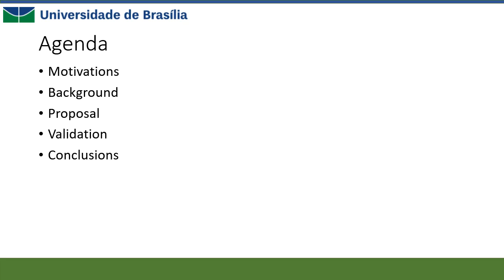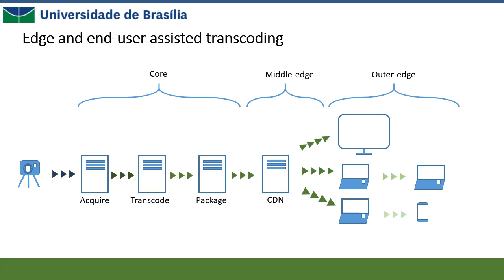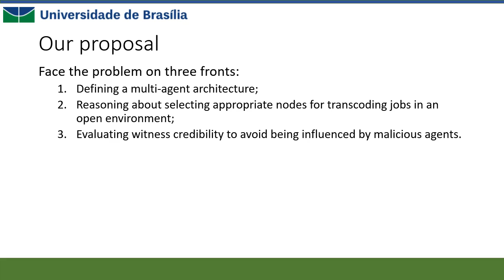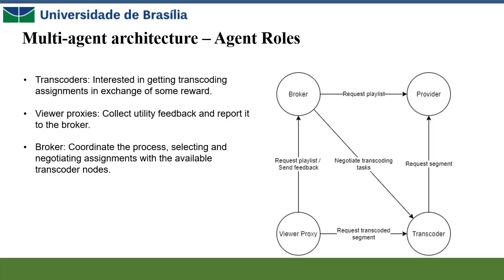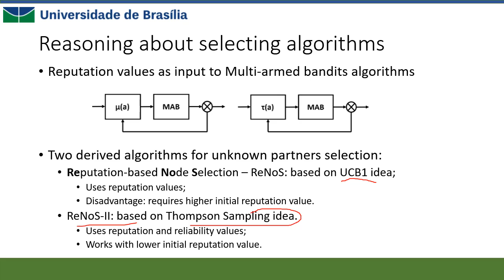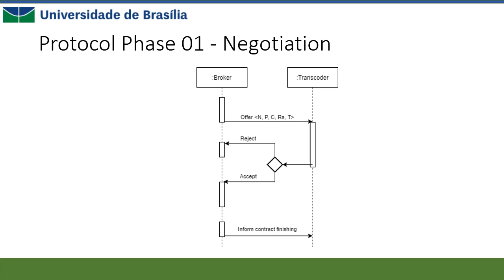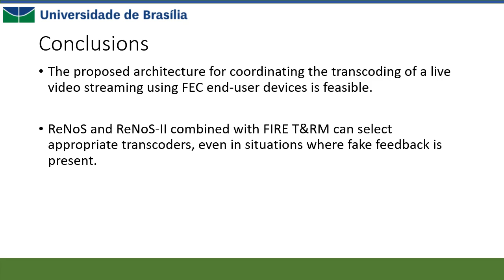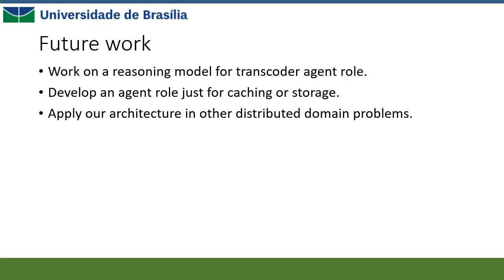[PPGI] An Agent-based Model Applying Trust and Reputation Over Unknown Partners...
Palestrante: Charles Antonio Nascimento Costa (mestrando)
Orientadora: Profa Célia Ghedini Ralha
Título: An Agent-based Model Applying Trust and Reputation Over
Unknown Partners for Live Video Distributed Transcoding in Open
Environments
Resumo:  Adaptive Bitrate Streaming (ABR) is a popular technique for
providing  video  media  over  the  Internet.  In  ABR,  the  streaming
provider  splits  the  video  stream  into  small  segments  then  transcodes
them  in  many  different  bitrates.  So,  players  can  adapt  to  unstable
network  parameters  minimizing  interruptions  on  playback.  However,
the  computational  cost  of  transcoding  a  video  in  many  formats  can
limit  its  application  on  live  video  streaming.  Besides,  the  network
overhead  of  transmitting  simultaneously  many  versions of  the  same
content is a problem. Offloading the transcoding burden to the edge of
the  network  can  deal  with  the  problem.  Users  and  providers  of  live
video could benefit from a joint scheme that allowed edge devices to do
the transcoding with tolerable latency and delay. This work presents an
agent-based model to deal with the problem of distributed transcoding
on  fog-edge  computing.  We  present  an  agent-based  model  which
consists  of  three  well-defined  roles.  The  transcoder  role  is  for  the
agents in the edge interested in receiving transcoding tasks. The viewer
proxy role is for those software agents who will act for the sake of the
viewers. The broker role is for the agents who will coordinate the tasks
for  the  benefit  of  the  other  two.  This  work  proposes  combing  utility
functions  that  account  for  Quality  of  Service  (QoS)  with  Trust  and
Reputation Models and Multi-armed Bandits algorithms. For doing so,
we  present  two  algorithms  designed  to  online  select  the  best  edge
nodes to perform the transcoding tasks. The algorithms are ReNoS and
ReNoS-II,  named  from  Reputation-based  Node  Selection.  The
conducted experiments indicate that the proposed approach can afford
utility gain keeping good QoS as perceived by viewers, besides offering
protection  against  fake  feedback  attacks  delivered  by  malicious
transcoders and viewers. The outcomes indicate that our approach can
potentially be applied in real-world edge computing environments.